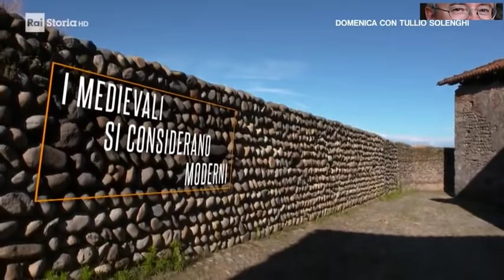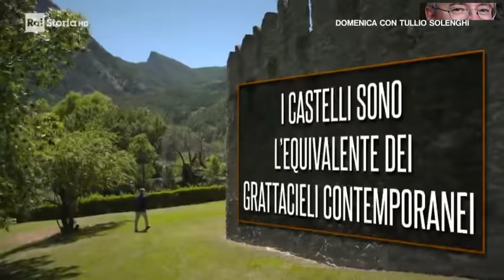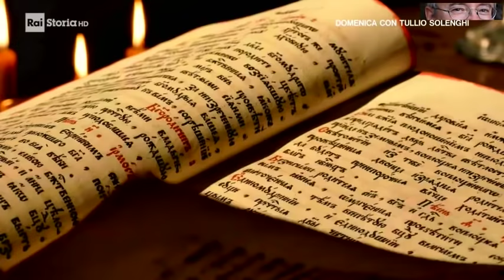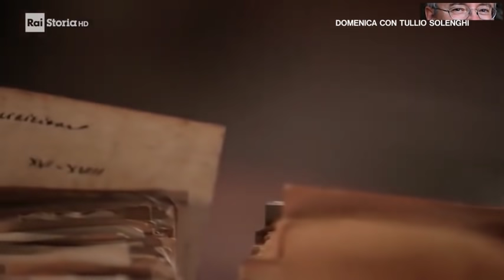Alessandro Barbero - (Speciale) Medioevo da non credere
Il termine Medioevo significa letteralmente “età di mezzo” ed indica il periodo compreso tra la fine del mondo antico e l’inizio dell’età moderna. I limiti che segnano l’inizio e la fine del Medioevo sono le date simboliche della caduta dell’Impero Romano d’Occidente, 476, e della scoperta dell’America da parte di Cristoforo Colombo, 1492.
Inoltre questo arco cronologico è solitamente diviso in due fasi: l’alto medioevo, che va dal VI al X secolo e il basso medioevo, che va dal XI al XV secolo. Per la cultura rinascimentale il Medioevo pare come un periodo buio compreso tra la civiltà classica e quella rinascimentale. Invece il romanticismo vedeva in esso due valori fondamentali che sono la nascita delle culture nazionali e la spiritualità cristiana.